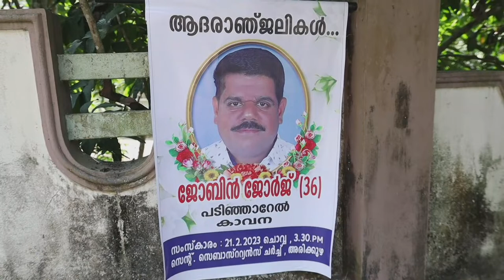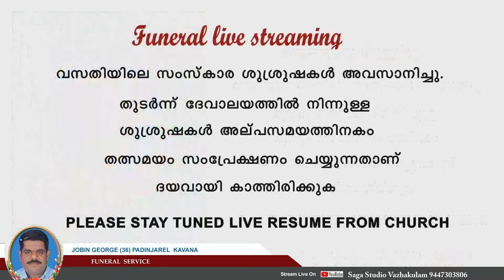JOBIN GEORGE (36) PADINJAREL KAVANA.....FUNERAL LIVE STREAMING.......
FUNERAL LIVE STREAMING. JOBIN GEORGE (36) PADINJAREL KAVANA.